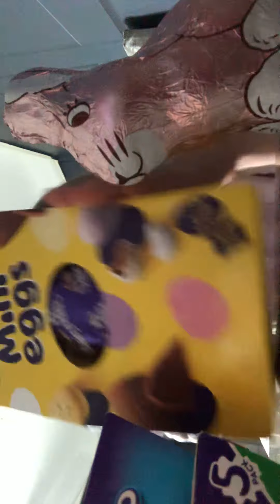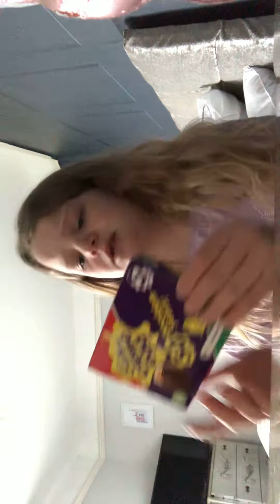Ams more part one